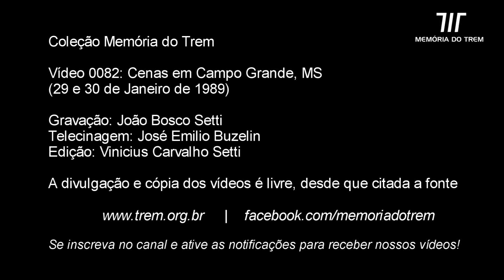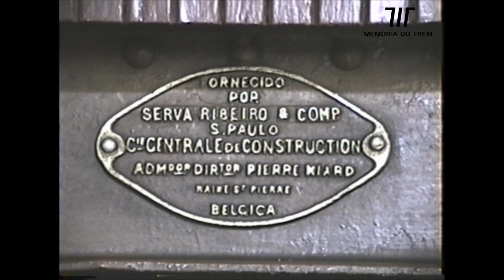MT 0082 - Cenas em Campo Grande, MS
Adquira nossos livros, incluindo nosso lançamento "Locomotivas Diesel da Família Alco nas Ferrovias Brasileiras"